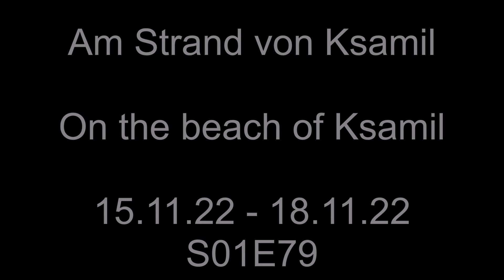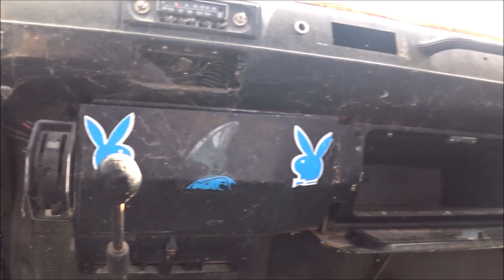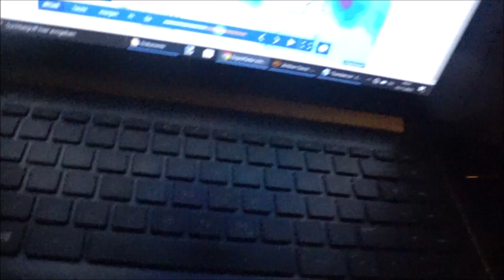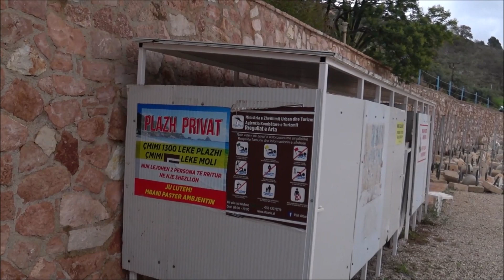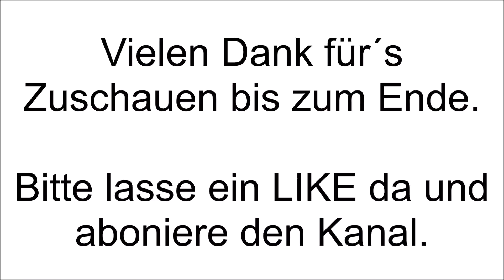Germany to Vietnam - Am Strand von Ksamil - 🇦🇱 Albanien - S01E79 - Ford Transit MK1 goes east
Warten, schlechtes Wetter, Schrottplatz dumm gelaufen, Neuer Platz mit Privatstrand, Biertest und Party. Join me on my trip direction east together with Scooby.
(monthly payment, it can be cancelled after first payment is done)